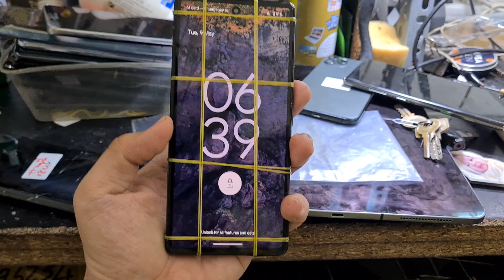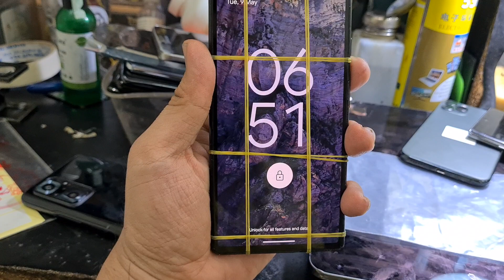Thay mặt kính Google Pixel 6 Pro. Ép Kính Google Pixel 7: những lưu ý tối ưu chất lượng sửa chữa.